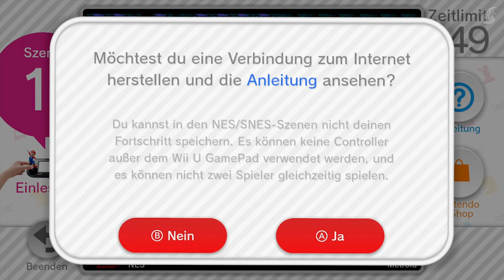AMIIBO TOUCH & PLAY #01: Danke! | Wii U | Deutsch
Let's Play amiibo Touch & Play: Nintendo Classics Highlights Together #01/06:
00:00 Tach auch!
03:35 Metroid – Szene 1
05:16 Metroid – Szene 3
07:53 Metroid – Szene 4
09:51 Metroid – Szene 5
13:08 Metroid – Szene 2
16:57 Super Mario Bros. - Szene 1
18:24 Super Mario Bros. - Szene 2
20:34 Super Mario Bros. - Szene 3
22:40 Super Mario Bros. - Szene 4
24:22 Super Mario Bros. - Szene 5
25:44 Super Mario Bros. - Szene 6
26:45 Super Mario Bros. - Szene 7
27:24 Super Mario Bros. - Szene 8
28:23 Super Mario Bros. - Szene 9

Abwechselnd mit Adrian auf der Original-Konsole gezockt (kein Emulator)!